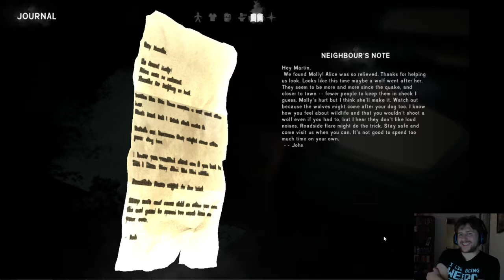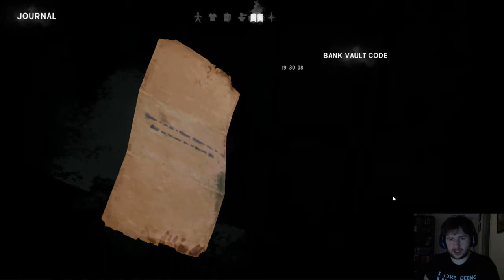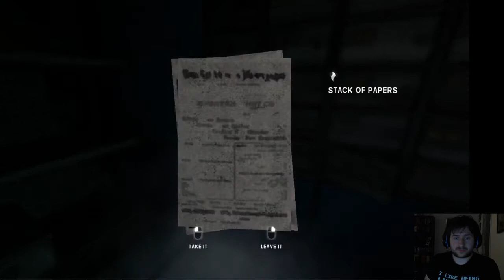Robbing the Bank - The Long Dark: Wintermute Part 5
Apparently in order to find Astrid we need to break into the Milton Credit Union and grab some safety deposit box for the Grey Mother. I'm telling you, I'm starting to feel like I'm being used...